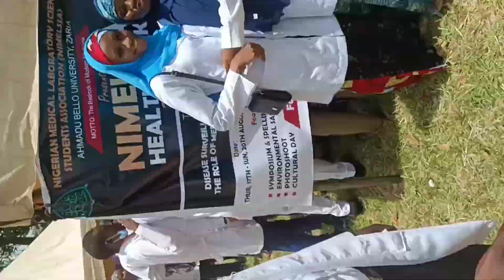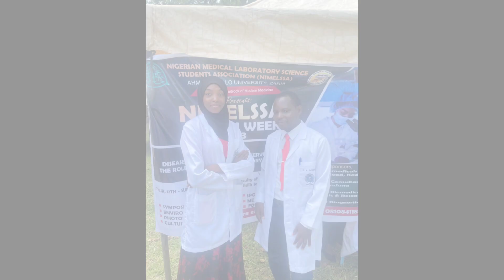PIONEER MEDICAL OUTREACH BY THE NIGERIAN MEDICAL LABORATORY SCIENCE STUDENTS' ASSOCIATION, ABU ZARIA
Hey fam,

This video is a snippet of the pioneer medical outreach by students of medical laboratory science, Ahmadu Bello University Zaria, Kaduna State.

Have a pleasant watch!❤️🤗